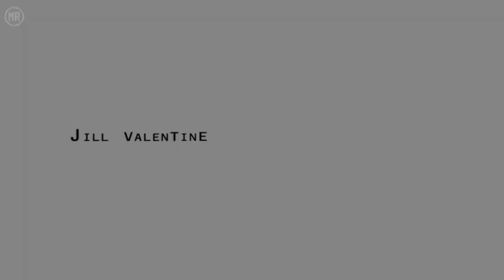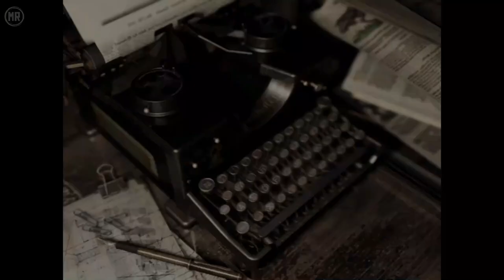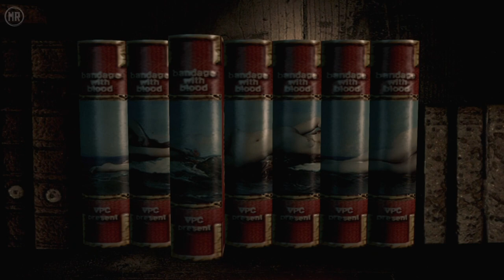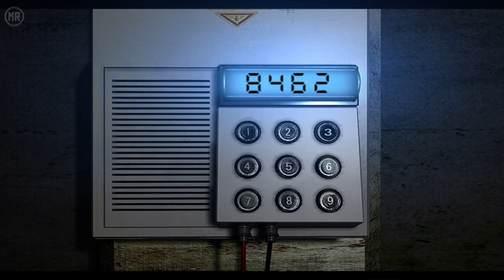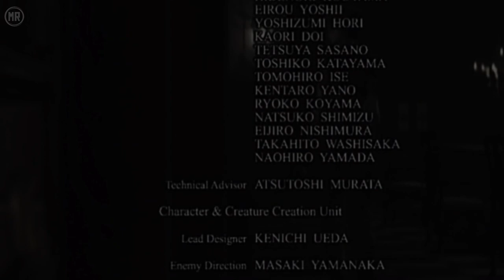RESIDENT EVIL 1 REMAKE - (PS4) Full Game Jill Valentine (HARD) With Infinite Weapons